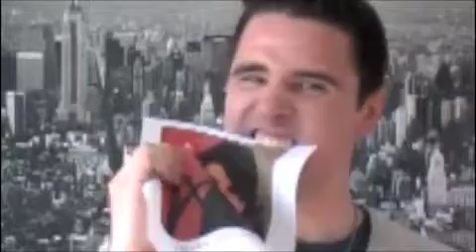Mr. E-Blog ( How To Become An Actor Mini Series Pt 1)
Short clipped episodes where I talk about the entertainment, rumors and special birthdays in the industry, though comedy.
Today I'm discussing how to become an actor, a special series posted once a week that will run longer then usual Mr. E-Blog episodes.